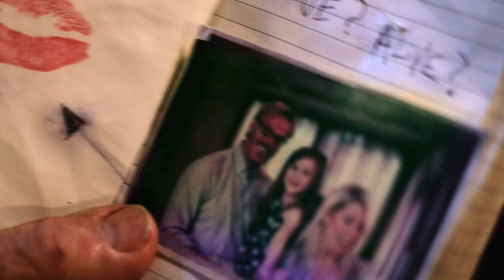Phil Vassar "Love Is Alive" Official Music Video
Official music video for Phil Vassar's "Love is Alive" single. Call and request at your favorite country radio station today!